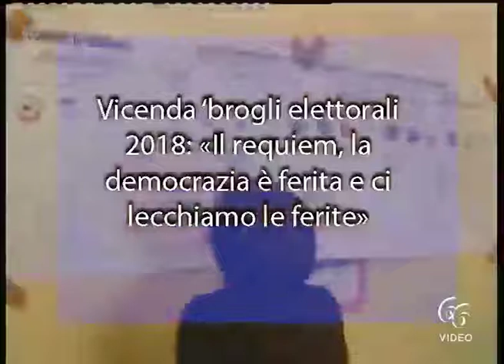Vicenda ‘brogli elettorali 2018 «Il requiem, la democrazia è ferita e ci lecchiamo le ferite»